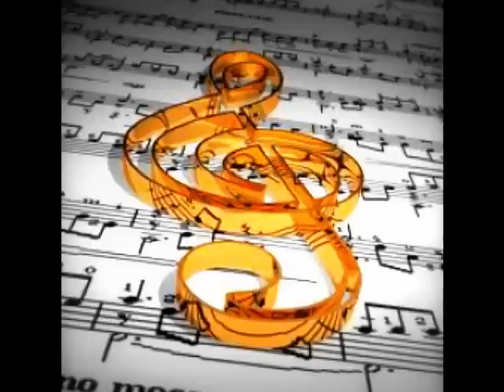Oregon - Jacob de Haan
Oregon von Jacob de Haan